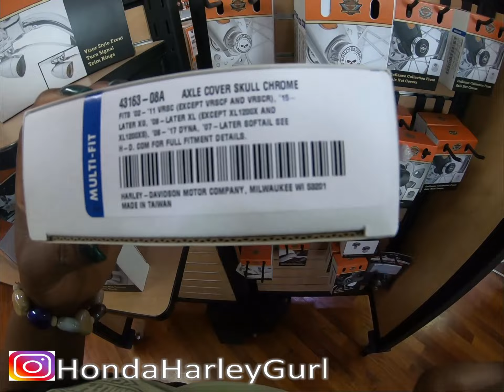1st MOTORCYCLE EVENT OF 2021 AT PETERSON'S HARLEY-DAVIDSON OF MIAMI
1st MOTORCYCLE EVENT OF 2021 AT PETERSON'S HARLEY-DAVIDSON OF MIAMI. This  was my first motorcycle ride of the new year. I rode my 2009 Harley Davidson Dyna Low Rider out there and saw some nice motorcycles and networked with great motorcyclist.I even discovered motorcyclist for HHG Discovery (on Fridays)

HondaHarleyGurl OUT!